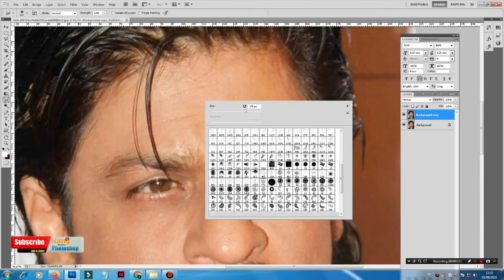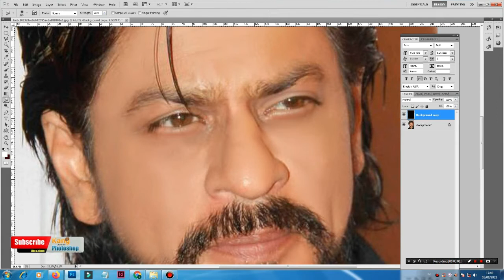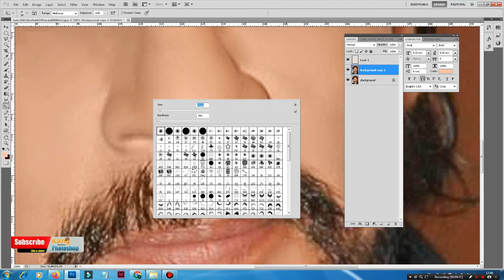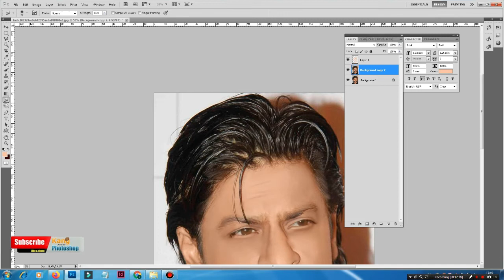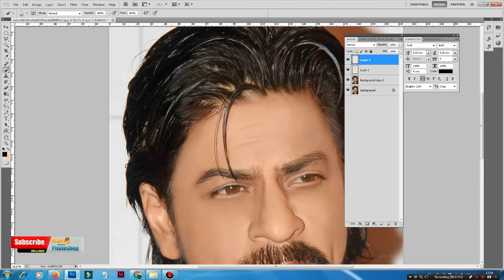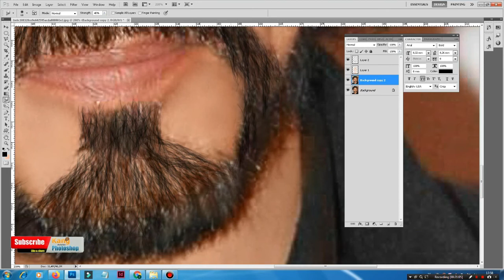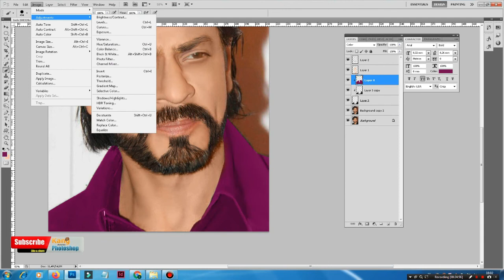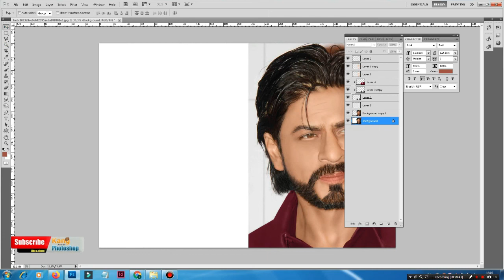Cara Membuat Karikatur di Photoshop || Smudge Painting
Smudge Paniting merupakan Pondisi Dasar Kita Dalam Pembuatan Karikatur

Di Era Modern Ini Bisnis Karikatur sangat diminati Anak-anak Muda, Orang Tua, Polisi, bahkan Para Penjabat. Kebanyak orang menggunakan Karikatur sebagai Kado, baik itu Kado Pernikahan, ulang tahun, serah terima jabaratan bahkan banyak juga digunakan sebagai kado Wisudah.

Ddalam video ini dijelaskan bagaimana cara Setting Brush Jenggot dan Penggunaan Color dan Soft Light

Disini Kami memberikan Tutorial Bagaimana Cara Membuat Karikatur yang simpel menggunakan aplikasi photoshop, dan Isnya Allah mudah dipahami.

Open order pembuatan Smudge dan Karikatur

Jika Anda menyukai video di Channel ini

Semoga bermanfaat
Terima kasih